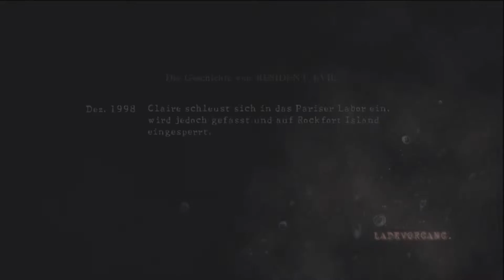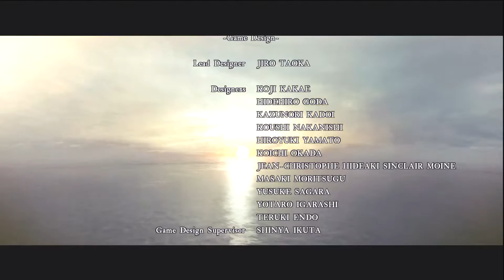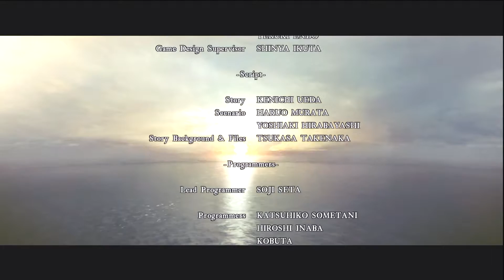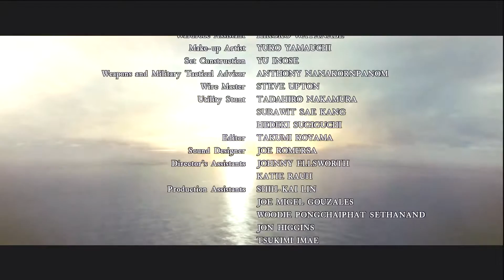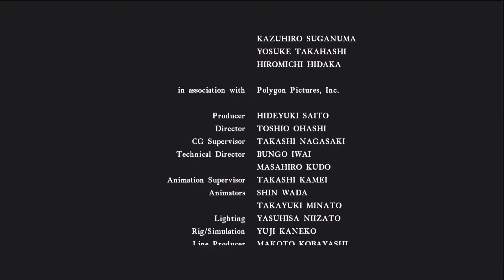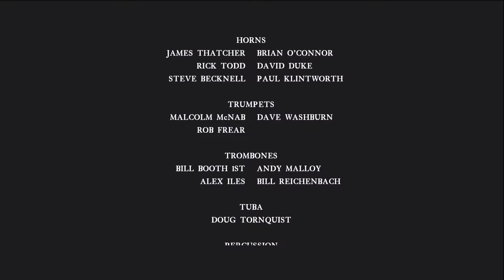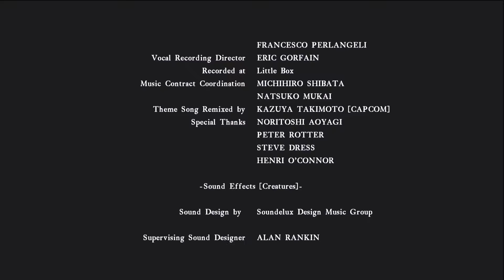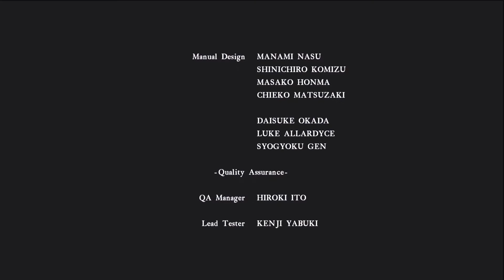#31 Heute beweisen wir, dass wir Profis sind! So richtige! Resident Evil 5 PS4 LPT [German Gameplay]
Let's Play Together Resident Evil 5
Resident Evil 5 PS4
Ein Survival Horror Game von Capcom (2016)

Beschreibung:
Chris Redfield wird im Auftrag der Bio-Terrorism Security Assessment Alliance (BSAA) in die fiktive afrikanische Autonome Zone Kijuju geschickt, um dort den Waffenhändler Ricardo Irving zu fassen. Irving handelt mit Bio-Organischen Waffen (BOWs) und den aus den Vorgängerspielen bekannten Viren zur biologischen Kriegführung. In Kijuju trifft Redfield auf die afrikanische BSAA-Agentin Sheva Alomar. Ihre Eltern kamen bei einem Zwischenfall in einem Labor der Umbrella Corporation ums Leben, was Sheva letztlich dazu bewog, sich der BSAA anzuschließen.